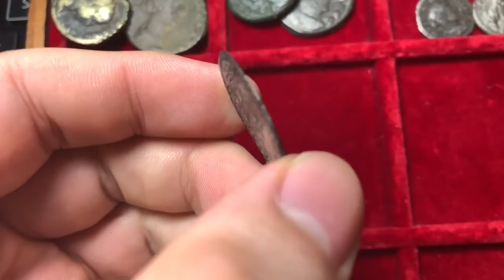Medieval English silver groat coin of King Henry VI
Henry VI
AR Groat
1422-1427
Calais mint
S1836